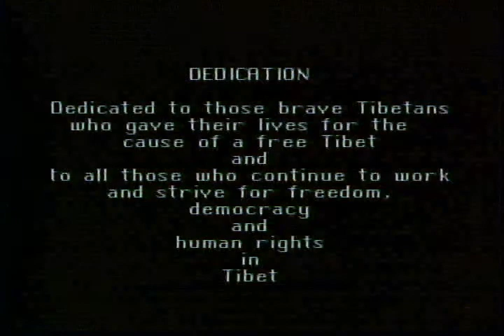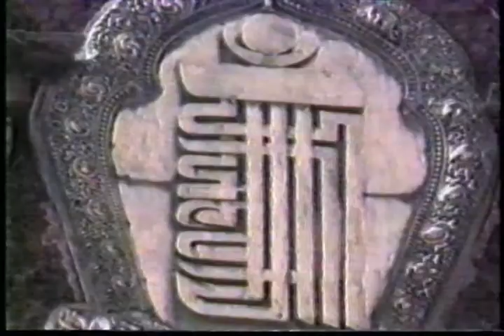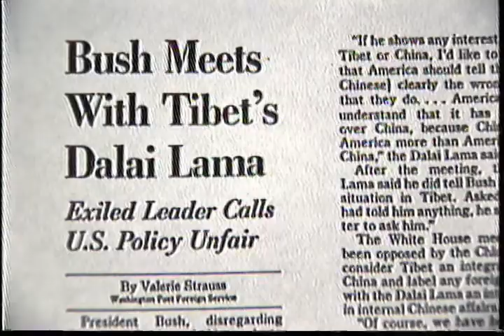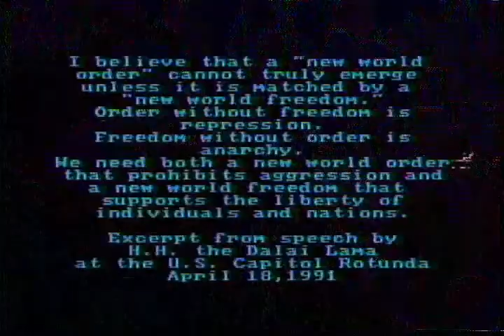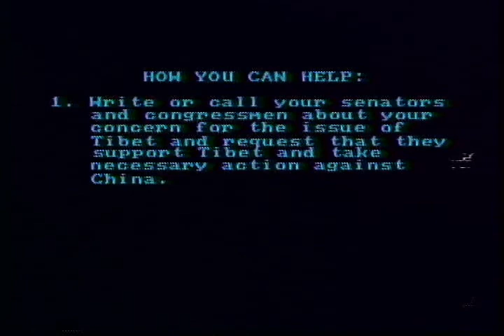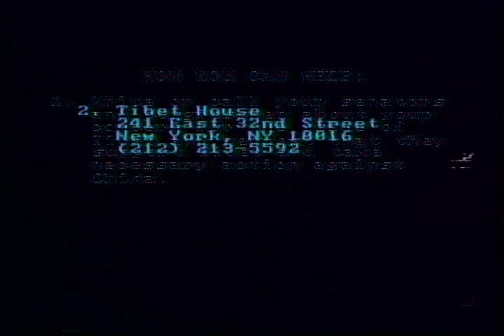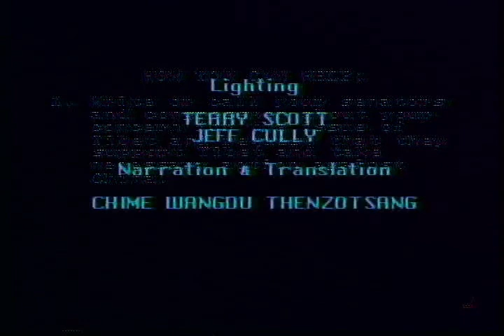Terminal Video - Free Tibet Now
MNN 1992
(C)1992 Dan Hartnett